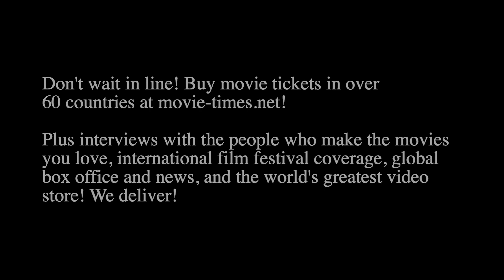Zev Foreman: ANTEBELLUM